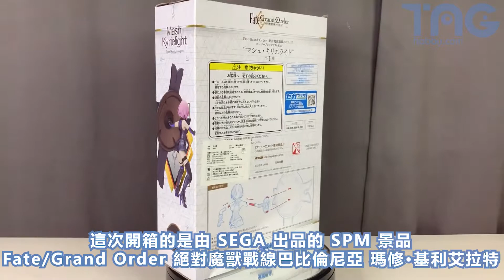[玩具開箱] SEGA SPM 景品 Fate/Grand Order 絕對魔獸戰線巴比倫尼亞 瑪修·基利艾拉特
SEGA SPM 景品 Fate/Grand Order 絕對魔獸戰線巴比倫尼亞 瑪修·基利艾拉特